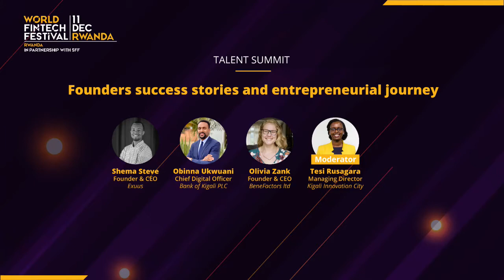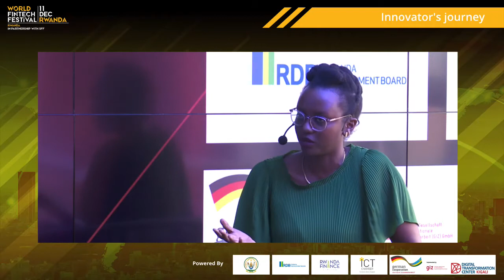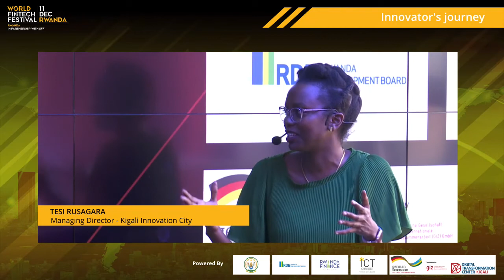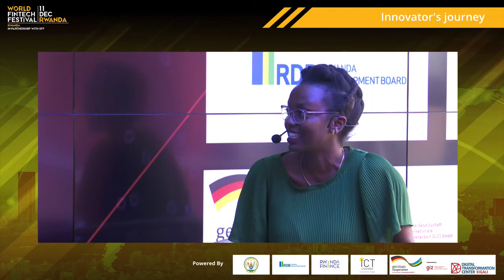Panel on Fintech Entrepreneur Journey | World FinTech Festival in Rwanda 2020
Speakers:
Olivia Zank, Founder and Chief Executive Officer, BeneFactors Ltd
Shema Steve, Founder and Chief Executive Officer, Exuus
Obinna Ukwuani, Chief Digital Officer, Bank of Kigali PLC"

Moderators:
Tesi Rusagara, Managing Director, Kigali Innovation City